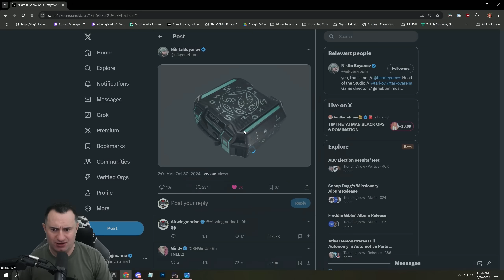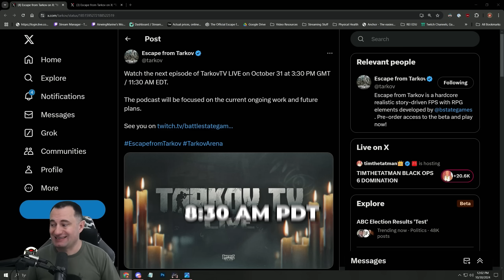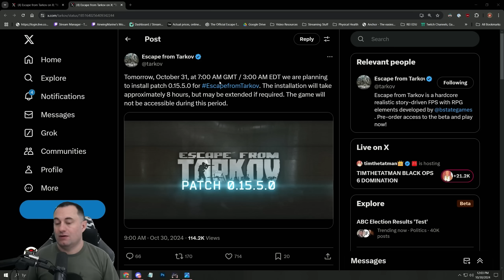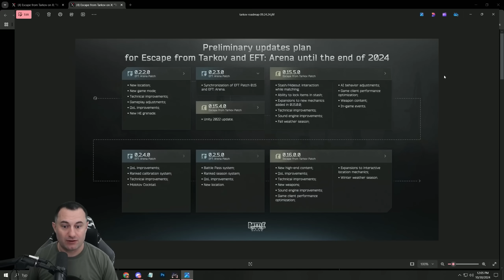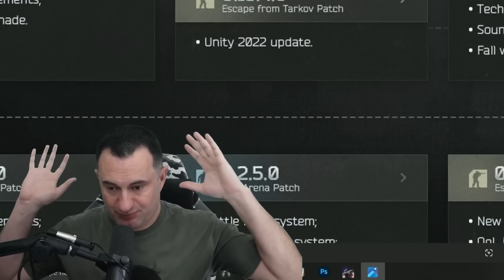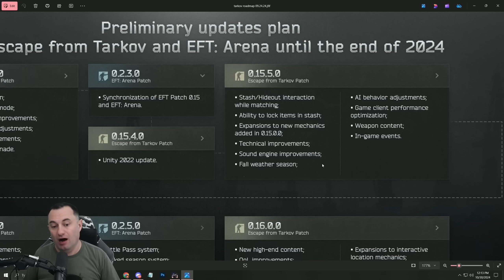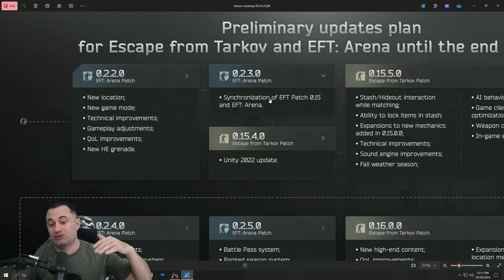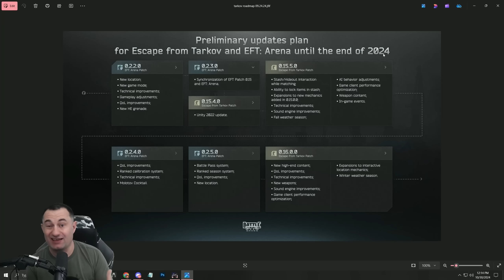Biggest Day All Year - TarkovTV & Patch 15.0 - Tarkov News & Updates